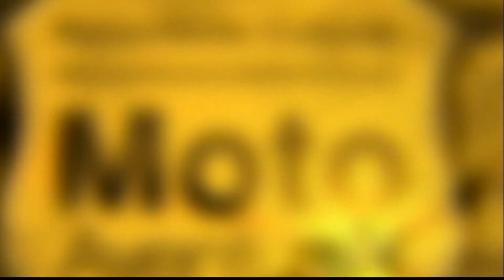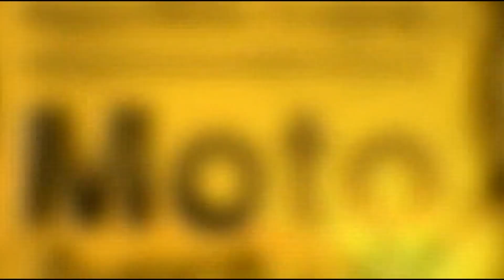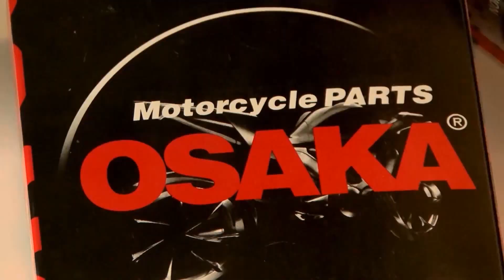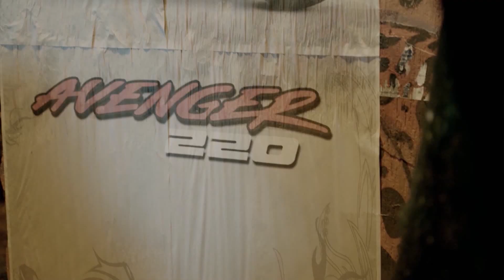Programa 263 Recorrido Medellín Uyuni Parte 4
El regreso desde Uyuni a Medellín mas de 6.000 km de recorrido en Pulsar 200 NS disfrutando de países como Bolivia, Chile, Perú, Ecuador y Colombia